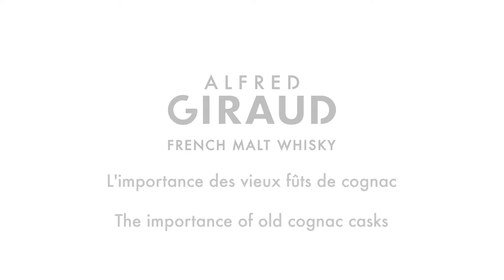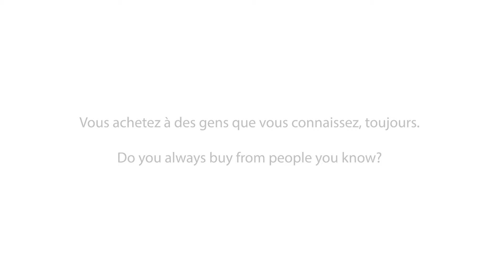The importance of old cognac casks